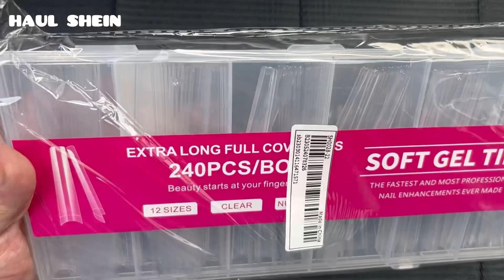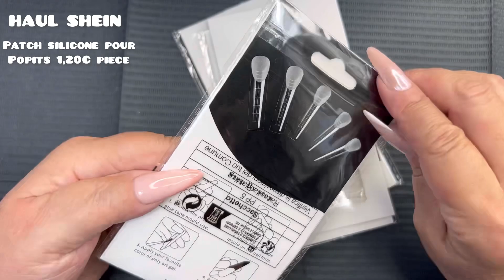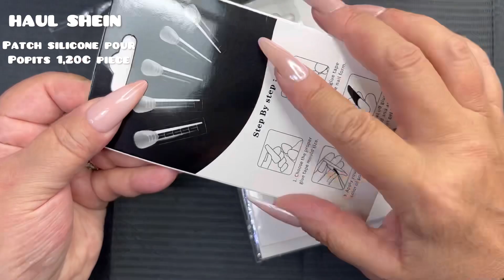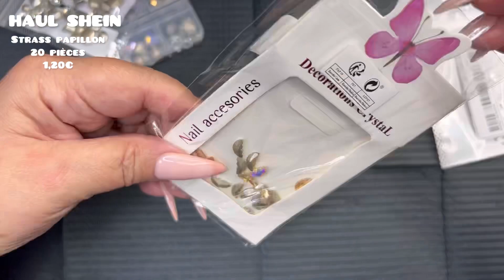HAUL ​SHEIN spécial Ongles ,plein de nouveautés…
⏱Rendez-vous tous les dimanches à 14h pour une nouvelle vidéo !

⚠️Vous êtes sur une chaîne  ou je vous partage mon savoir ,mes connaissances ,mes astuces ,mes achats etc... et surtout ma passion pour les ONGLES❤️
Donc toutes personnes  de nature méchante,  malveillante, et outrecuidante ce n'est pas une chaîne pour vous .
Ici règne la bonne humeur , le partage de connaissances et le bon état d'esprit ! A bon entendeur...⚠️

Hello,
Aujourd'hui on se retrouve avec une  nouvelle vidéo Haul SHEIN avec plein de nouveautés...

❤SI TU AS AIMÉ MA VIDEO ...
N'hésite pas à me mettre un commentaire et un pouce bleu 👍

🎬 MATERIEL UTILISÉ
•Logiciel montage : In Shot
•IPhone 13 Pro Max 1 téra

Nailkitformations
-10% sur tout le site

-10% VASCO
demoizellelolitanails10

            -10%
@Rosalind Beauty
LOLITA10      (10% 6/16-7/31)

Produits 🛍️
•Ciseaux cuticules

A bientôt !

Stéphanie ✨